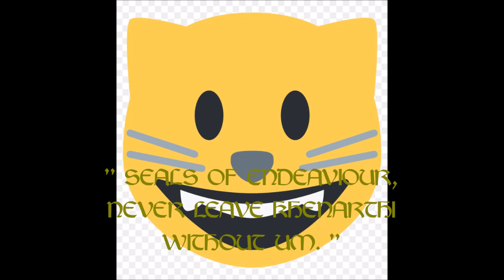Khajiits Rightfully Mine showcase, Silver Gray Mouser Cat(True Cats)